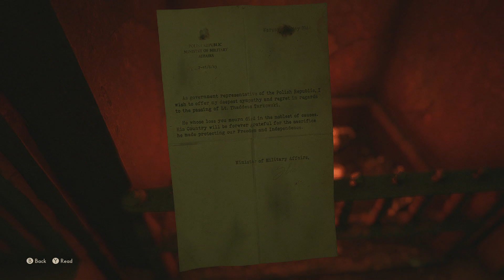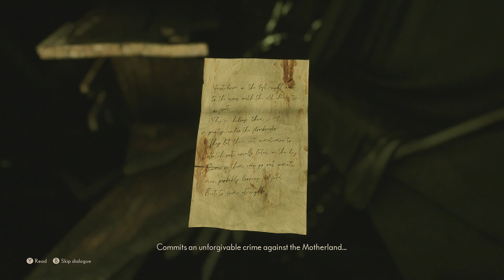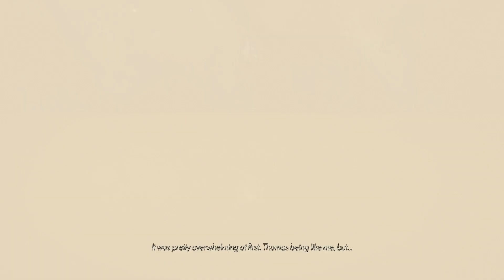The Medium - Replay Gaming Lets Play (Part 4)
In The Medium you play as a female protagonist, Marianne. She seems pretty down to earth considering that she has a special power. Gets free meals on dates lol just kidding. She can switch between two worlds, the world or the living and the world of the dead. This power however has a mine if its own, and it activities at random times during the game. This game also uses fix camera angles and unsettling tunes to increase tension and build up the fear of the player. Just 10 minutes in the game I was already pooping my pantaloons. If you like old classics such as silent hill and resident evil, this game is for you, as you will get vibes from those games while you are playing.